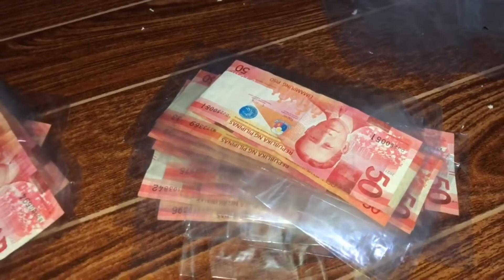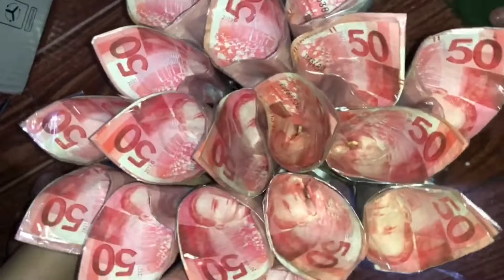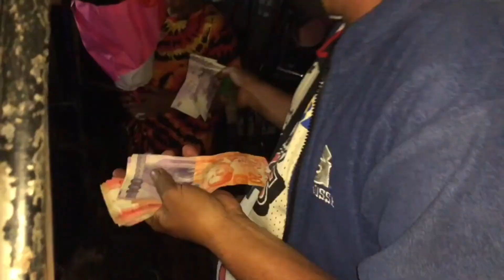Creating Money Bouquet & Surprising Mama Mercy💐